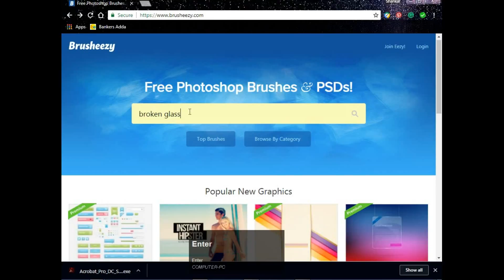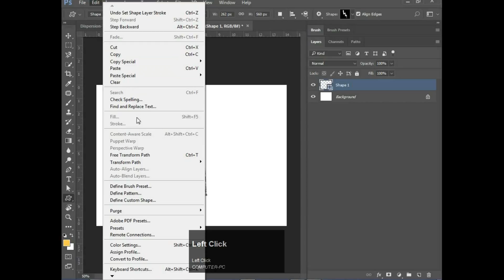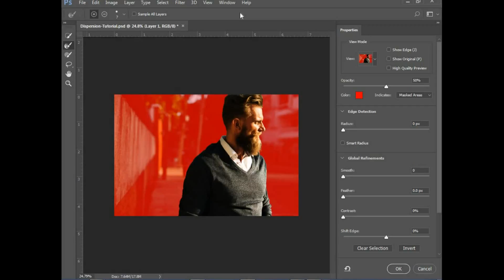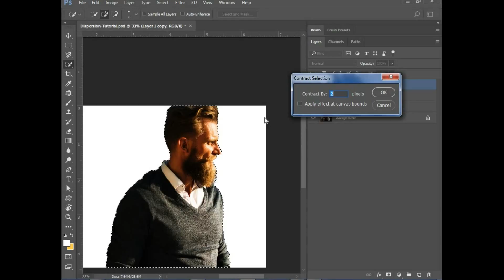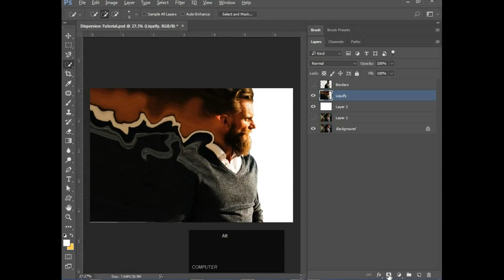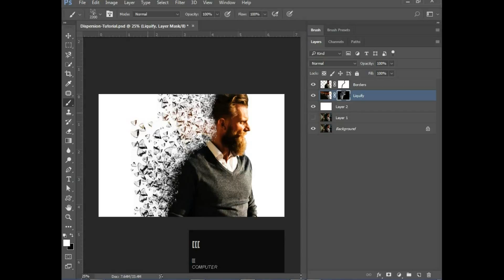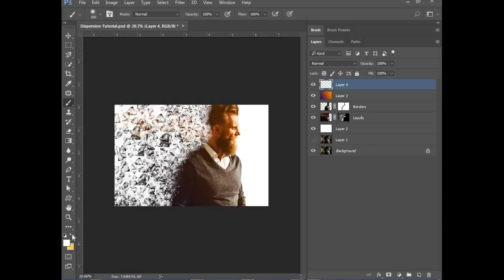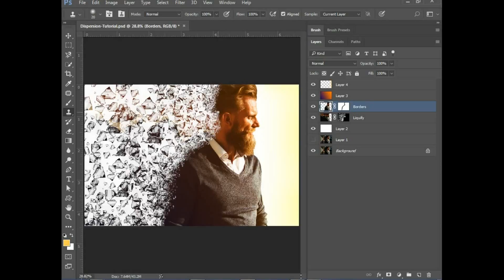[ in HINDI ] Dispersion effect | Create Custom Brushes | Photoshop Tutorial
Here's the simplest way to make custom brushes & create dispersion effect. The main & the most important thing about dispersion effect is the selection of brush. Well, the selection of brush is all up to your imagination & creativity. The link which I mentioned in the tutorial is one of the best sites with loads of collection of brushes
brush :